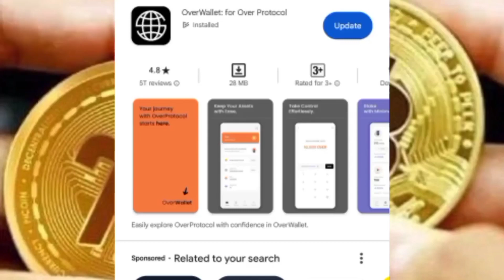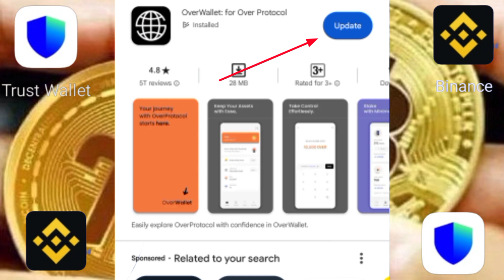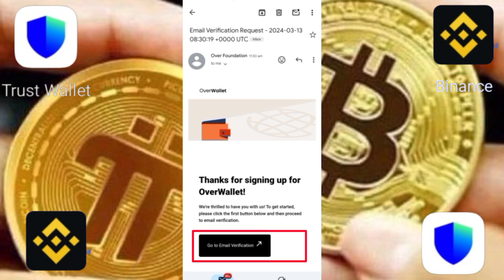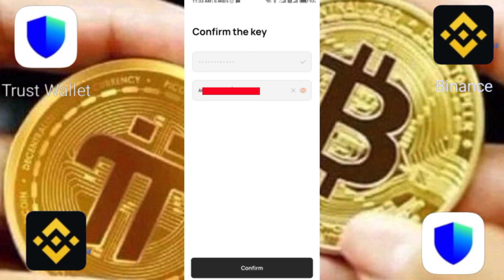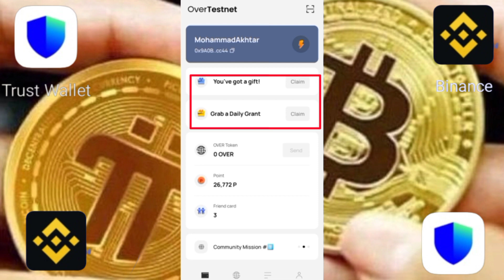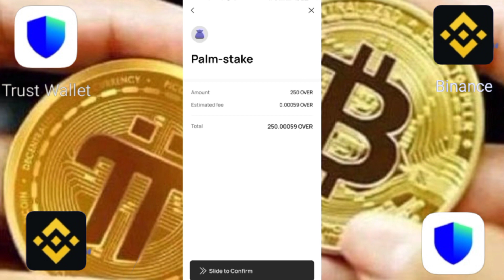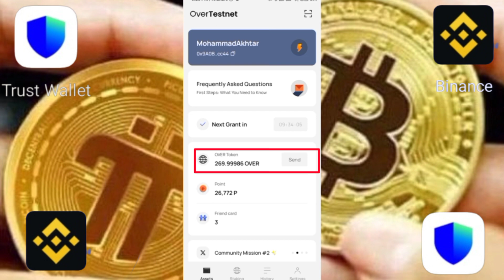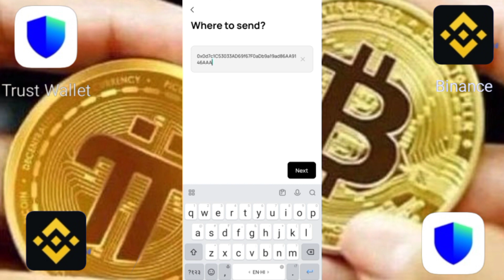How to palm staking in over wallet|Over wallet transaction process|over protocol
Over Wallet Palm Staking|Over wallet OBT Season 2 Update|Over wallet Staking Process| Over Network